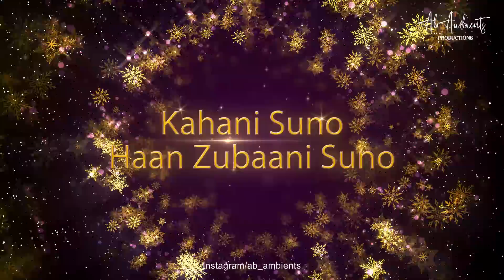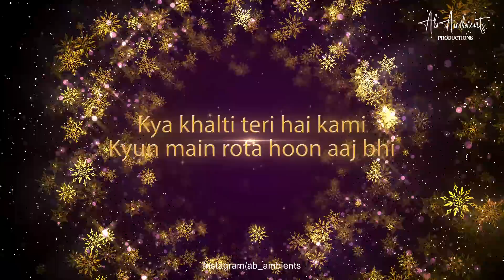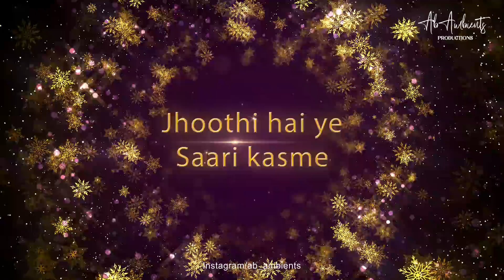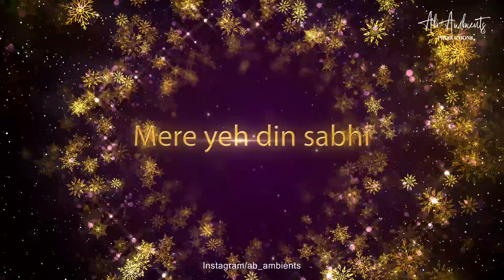Kahani Suno Mashup | AB AMBIENTS | Kaifi Khalil | Madhur Sharma | Sad Love Story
Presenting - Kahani Suno 2.0 - Mashup | Kaifi Khalil ft. Rahat Fateh Ali Khan | AB AMBIENTS

Credits-
Song - Kahani Suno 2.0 - Mashup
Mixed & Mastered - Bharat Agrawal (AB AMBIENTS)

Original Credits / Tracks Used:

- Valentine Breakup - AB AMBIENTS ( Original )
- Kahani Suno 2.0
- Aaj Bhi
- Saajna